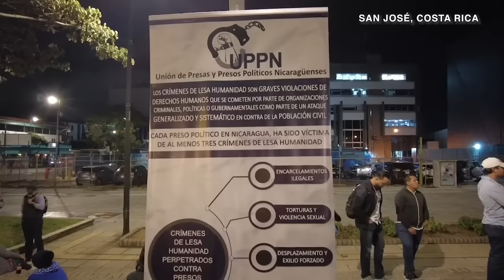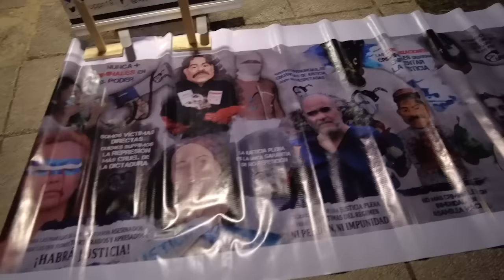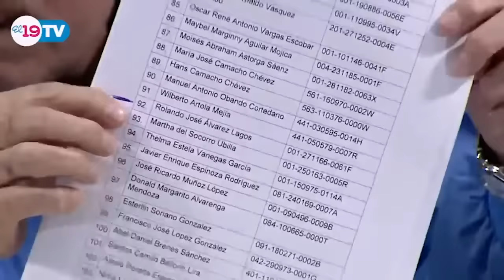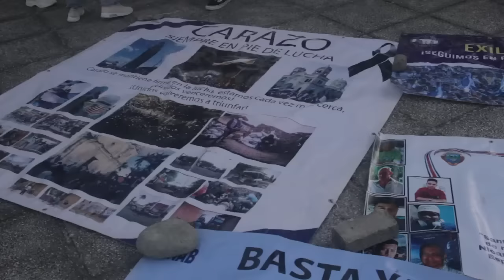Exiliados nicaragüenses en Costa Rica celebran la excarcelación de 222 presos políticos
La excarcelación de las 222 personas presas políticas fue una noticia que conmovió a los nicaragüenses que están dentro y fuera del país.  En Costa Rica, exiliados se reunieron desde la tarde del jueves en la  plaza de la Democracia para celebrar y también exigir el retorno de la democracia a Nicaragua.
Entre las decenas de asistentes se hallaban familiares de los presos políticos que el régimen Ortega Murillo excarceló y posteriormente desterró, enviándoles a Estados Unidos y despojándoles de su nacionalidad.
A la actividad asistieron también nicaragüenses exiliados que forman parte de COPAL, un colectivo de productores audiovisuales y artísticos conformados en Costa Rica. Los artistas realizaron una intervención de poesía y música.